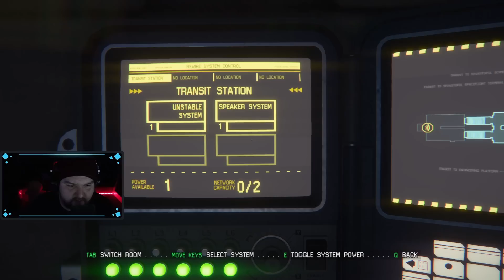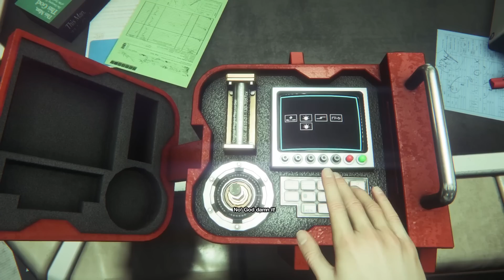Alien: Isolation | Let's Play #3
This episode of Alien: Isolation was previously streamed on my Twitch channel (usually around 9 PM EST)

"$15,000 USD Unlocks a future scary game stream playing "Alien Isolation"

This is the $15,000 donation milestone from the Extra Life all day charity livestream on March 29